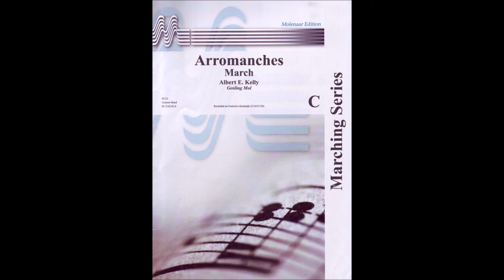Arromanches (March)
Albert E. Kelly

Civica Filarmonica di Giubiasco
Festa di Primavera, 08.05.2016, Mercato Coperto, Giubiasco